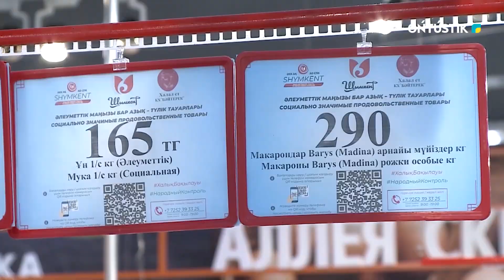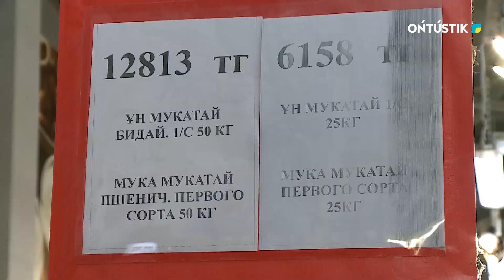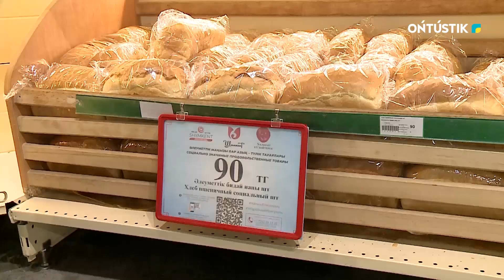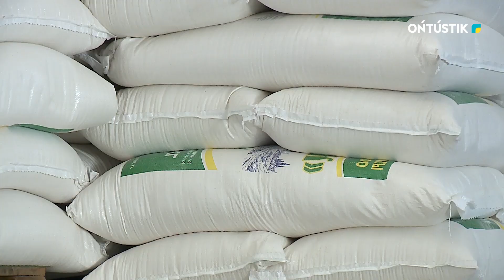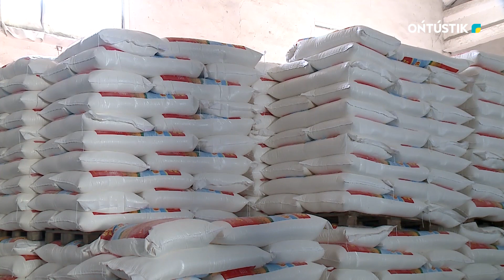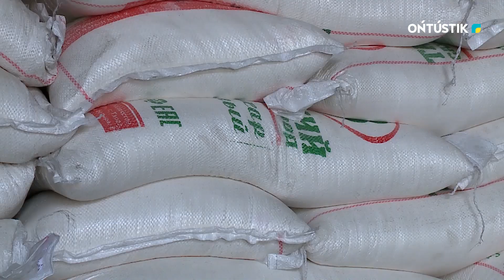Арнайы шығарылым / Бағаны тұрақтандыру үшін атқарылып жатқан жұмыстар